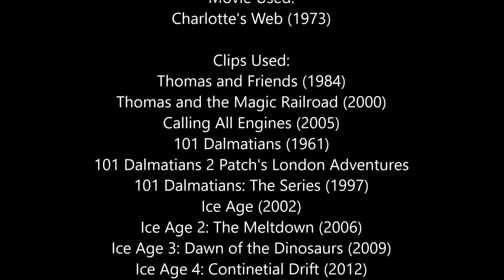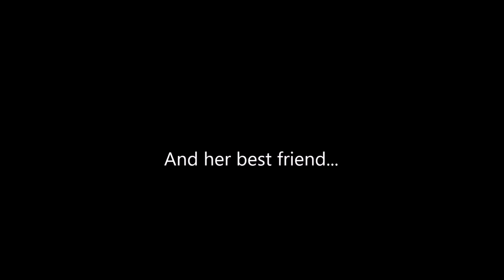Perdita's Coolplace (Charlotte's Web) Part 23 - Ending Credits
Finally the end of my third movie spoof - Perdita's Coolplace (Charlotte's Web.) This year is its 45th anniversary too.

When I do Perdita's Coolplace 2: Thomas's Great Adventure, I will be using Herbie the Love Bug as Cardigan, Devious Diesel as Farley, the Mini Sloths as Templeton's Children and more.